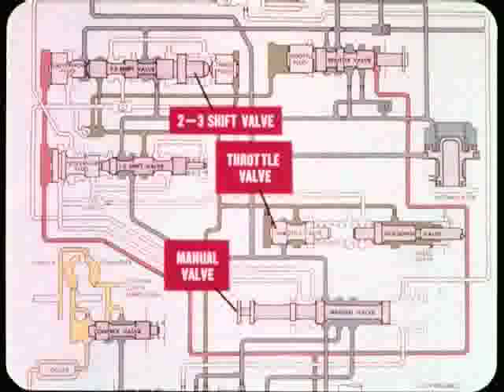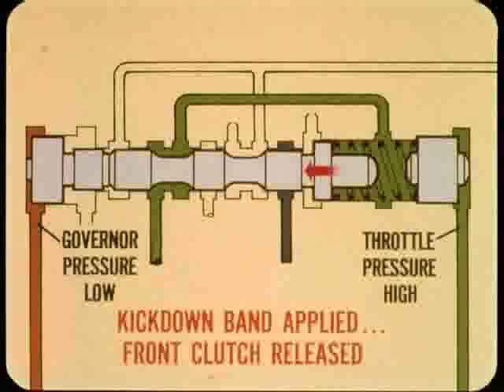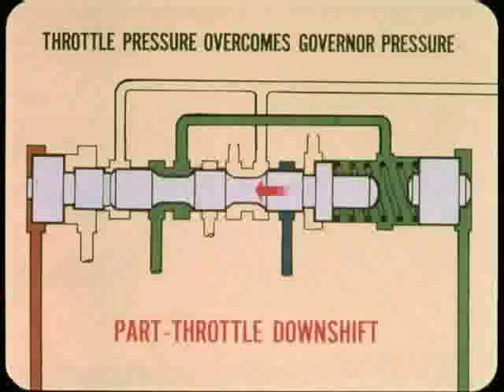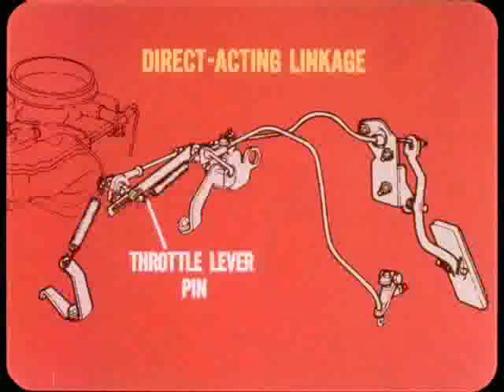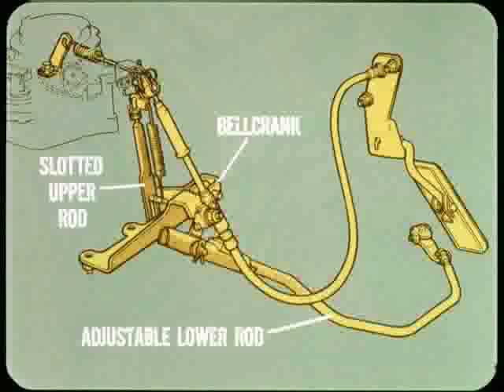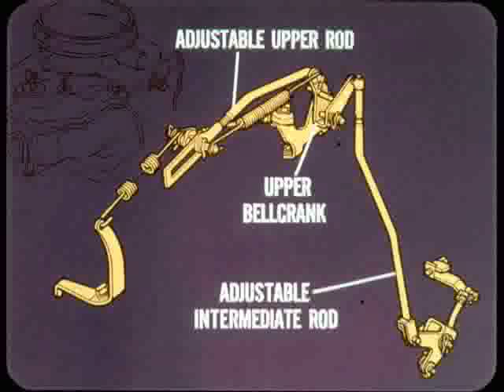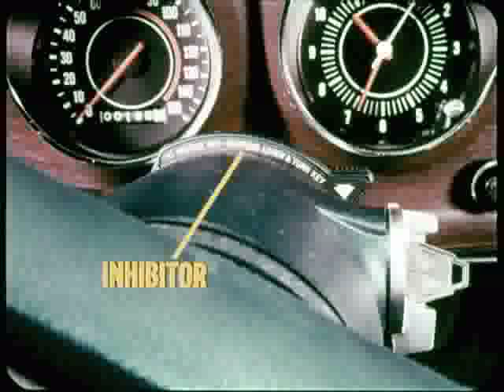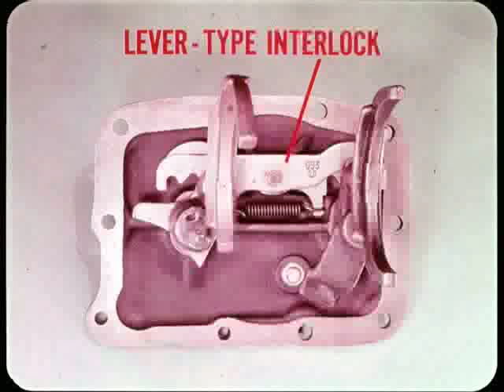Chrysler Master Tech - 1971, Volume 71-2 Shift Quality and Linkage Adjustment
MTSC - 1971, Volume 71-2 Shift Quality and Linkage Adjustment